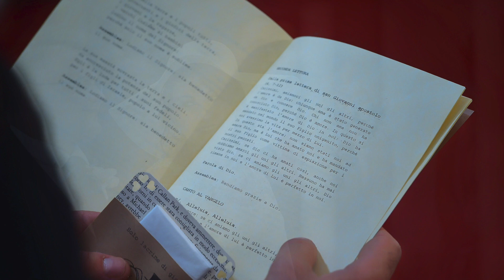Chiara e Giovanni... Wedding Movie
" Wedding day " ...short slide movie